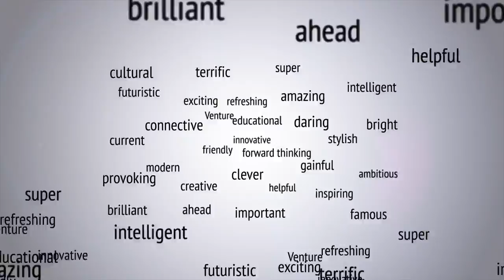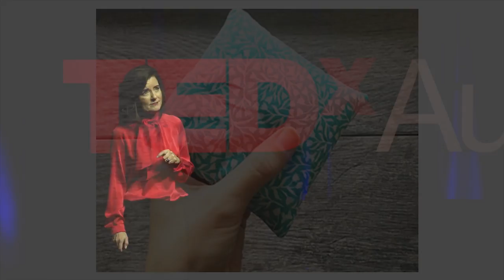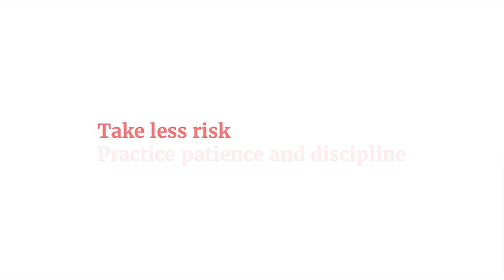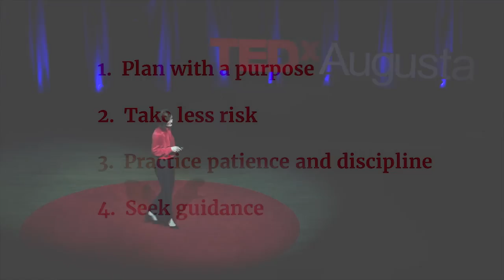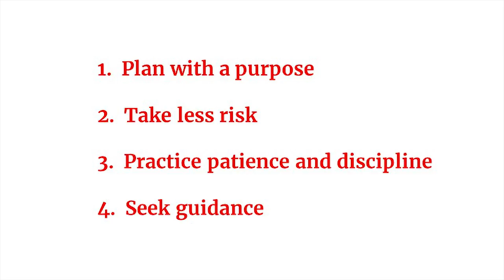Invest Like Girls | Natalie Schweers | TEDxAugusta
Take control of your financial future with these four steps on how anyone can invest like girls. Natalie Schweers learned the value of saving and investing at a young age from her grandmother. With a strong vision of realizing her dreams and a desire to challenge societal norms around women and money, Natalie secured her future – and wants to share how you can, too. Natalie has an extensive background in banking, investments, and law. A Georgia native, Natalie earned her bachelor’s degree and her Juris Doctor degree from the University of Georgia. Natalie's focus is advising on the development and implementation of investment strategies to help clients meet their immediate and future goals. She follows a disciplined process of assessing a client's financial situation to determine an appropriate investment plan and obtain measurable results. Natalie is passionate about opening doors for other women to succeed in their own careers within the financial industry. This talk was given at a TEDx event using the TED conference format but independently organized by a local community.